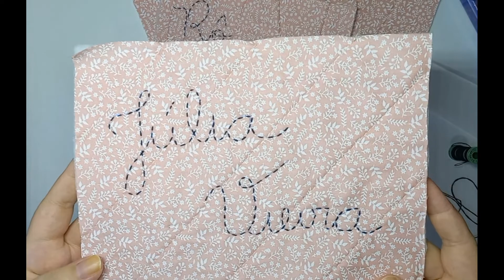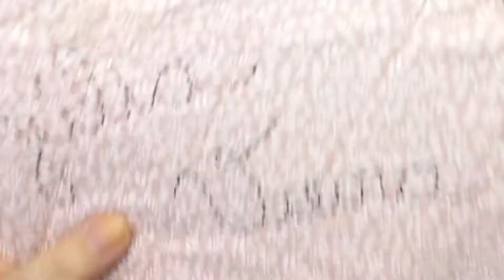Necessarie bordada a mão/ bordado sem máquina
quer aprender a bordar a mão?
eu te ensino aqui nesse vídeo, eu não tenho máquina de bordar e sempre existia aquela vontade de fazer as coisas personalizadas ou algum cliente pedia, então tive que me reinventar e passei a fazer dessa forma, já personalizei com papel transfer que também é possível, mas acho que o trabalho a mão tem um carinho maior.
Espero que vcs gostem, não esquece de curtir e se inscrever.

me segue também no Instagram é @danicosturacriativa_

Beijos até mais, xauuuu